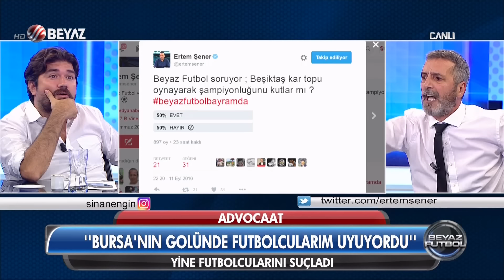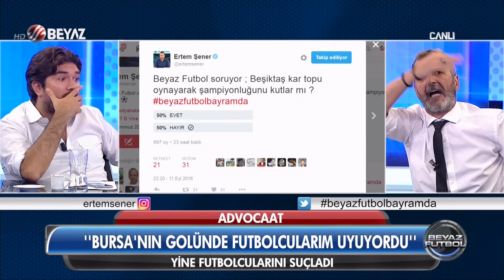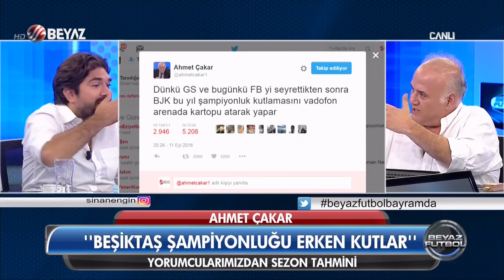Beyaz Futbol Komik Özet - 11.09.2016 - Komik Anlar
Beyaz Futbol 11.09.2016 Tarihli yayının komik özeti.
Gündem : Çufçuf, dik veya dick tutulmamalı
Rasim Ozan Kütahyalı, Ahmet Çakar, Sinan Engin, Abdulkerim Durmaz ve Ertem Şener.